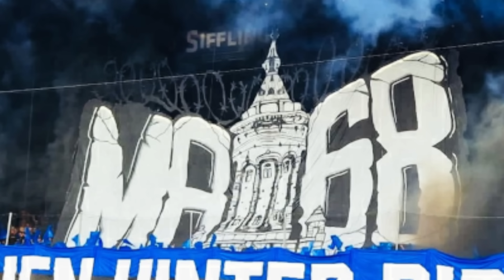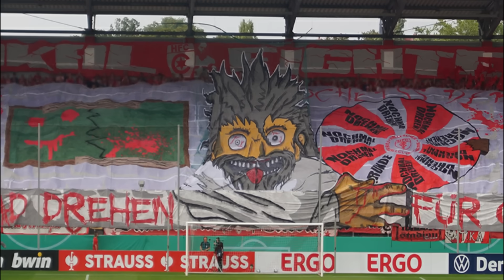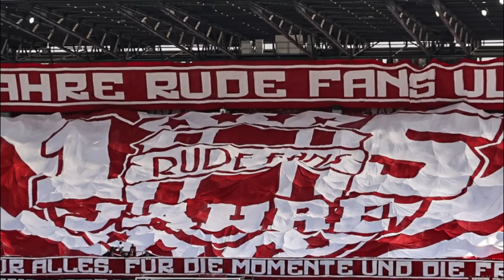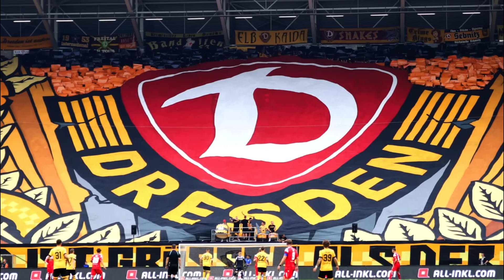TOP-10 SZENEN AUS 2023! (3.Liga)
Ja! Uns ist bewusst, dass die Bewertung rein subjektiv erfolgt und schlussendlich jeder für sich selber entscheiden muss. Hier ist unser Top-10-Ranking aus der Hinrunde 2023 der 3.Liga, viel Spaß!